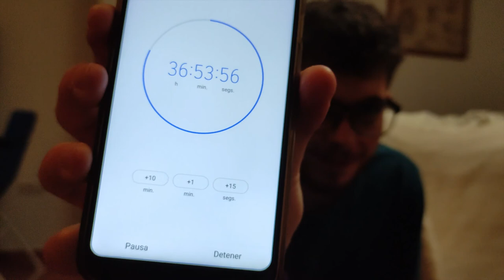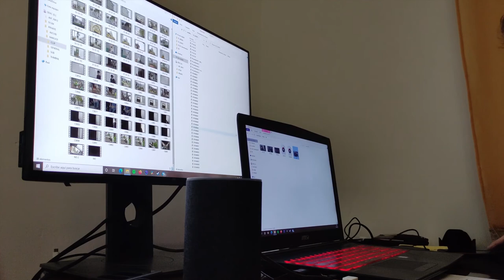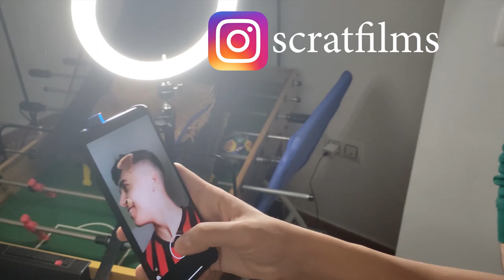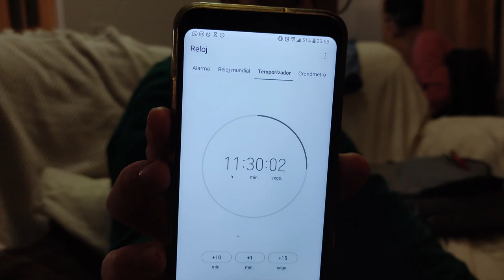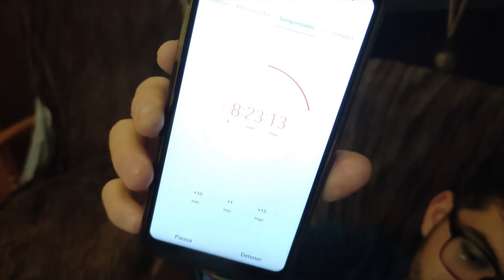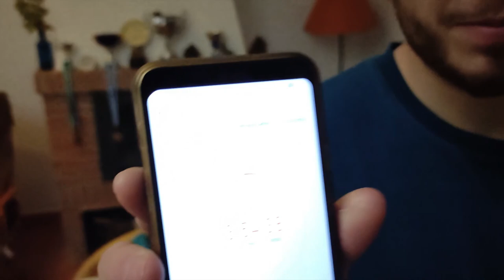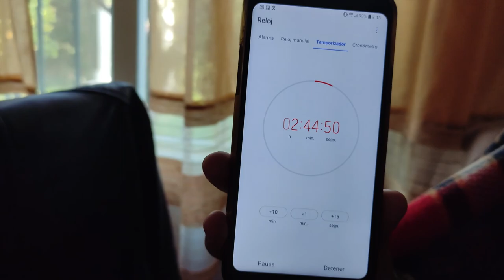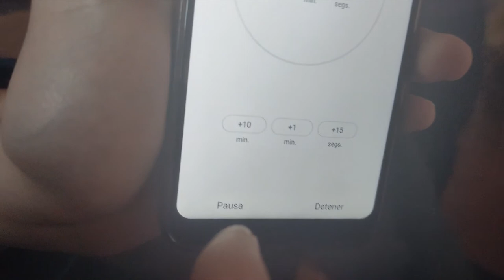Hicimos un CORTOMETRAJE en 48 HORAS || Castilblanco y ¡Acción!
Hace unas semanas participamos en "Castilblanco y ¡Acción!" El primer certamen de cortometrajes organizado por el Ayuntamiento de Castilblanco de los Arroyos. En este tuvimos que preproducir, rodar y postproducir un corto completo en solo 48 horas. Además, para confirmar que nada estaba ya preparado nos dieron una palabra (nocivo) y un objeto (crucifijo) que debíamos insertar obligatoriamente en nuestra historia.

En este vlog recogemos un pedacito de nuestra experiencia y nuestras vivencias participando en este reto.